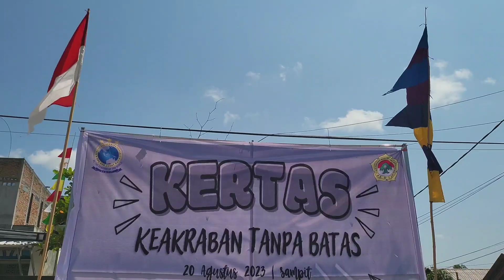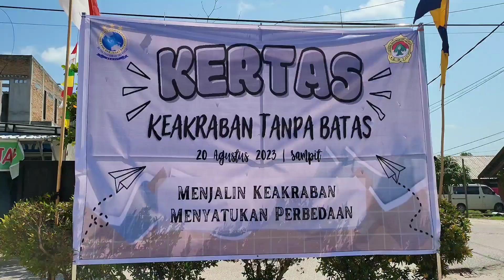Pengajian Usia Mandiri, Berikan Bekal Menuju Pernikahan